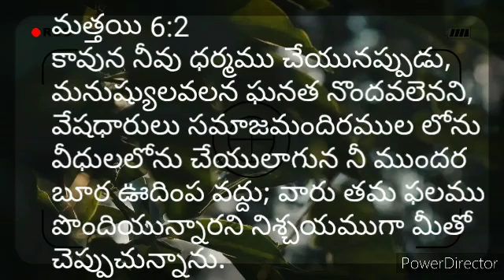కావున నీవు ధర్మము చేయునప్పుడు,యులవలన ఘనత నొందవలెనని,వషాుు సమాజమందిరముల లోను వీులోన చేయులాగున నీ..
మత్తయి 6:2
కావున నీవు ధర్మము చేయునప్పుడు,
మనుష్యులవలన ఘనత నొందవలెనని,
వేషధారులు సమాజమందిరముల లోను
వీధులలోను చేయులాగున నీ ముందర
బూర ఊదింప వద్దు; వారు తమ ఫలము
పొందియున్నారని నిశ్చయముగా మీతో
చెప్పుచున్నాను.